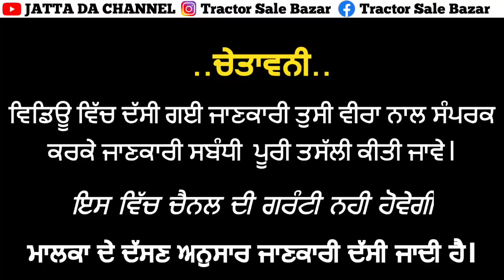Mahindra Arjun Novo 605Di Tractor for Sale// Contact No.94785 32733